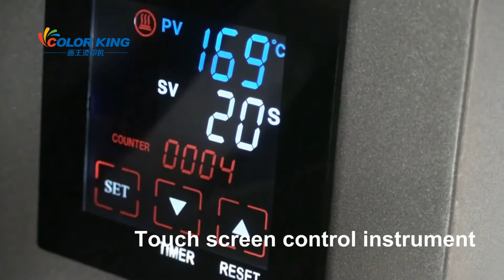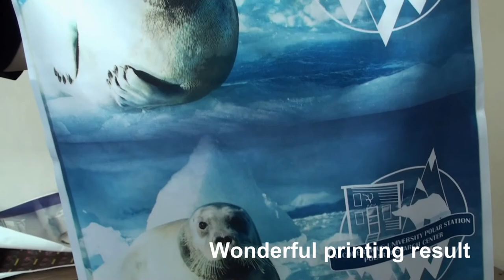ColorKing CH1702 Semi-automatic heat press printing machine for T-shirt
Heat Press Style:Colorking Semi-automatic heat press printing machine
Heat Plates:38cm x 38cm(15"x15")/40cm x 50cm(16"x20")/40cm x
60cm(16"x24")
Temperature controller Fahrenheit or Celsius degree measure
Electrical Requirements 110V / 220V 1400w 15A  60Hz
Shipping Weight 35kg   50*45*80cm
International Models 110V and 220V Available
Warranty 1year warranty of machine, 5year warranty of heat plates